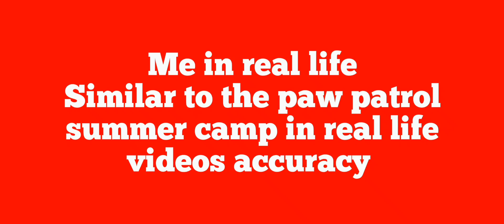me in real life